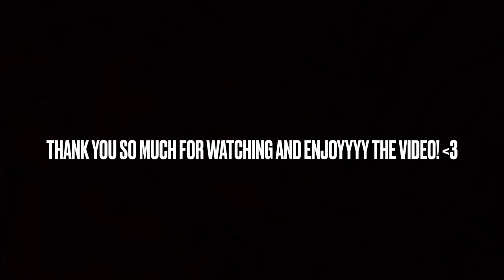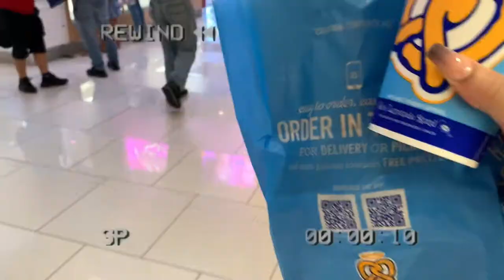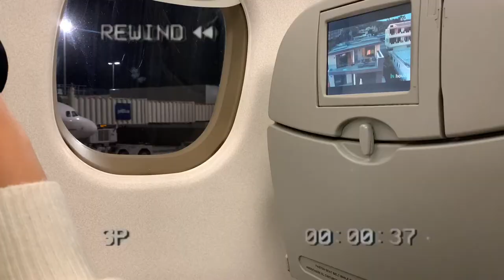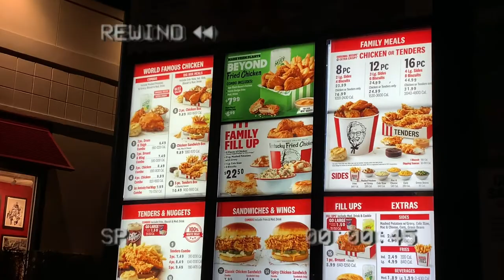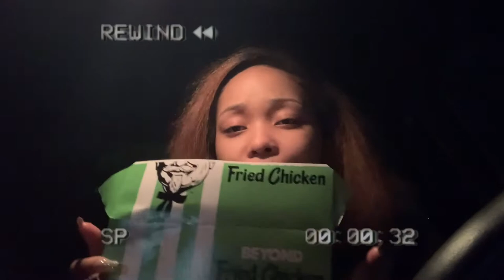VLOG DUMP 001 | Traveling, Shopping, Fair, Movie Theatre, Food Review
Wassup Y’all! Today is my very first vlog dump so take it easy on me lol. This video consists of content I’ve wanted to post but didn’t get a chance to put out so now it’s coming to you in a vlog dump! It’s a dump so don’t be confused. This footage is from 10/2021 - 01/2022. I hope you all enjoy it because I’m coming back with more dumps!

Song - OBA Trint